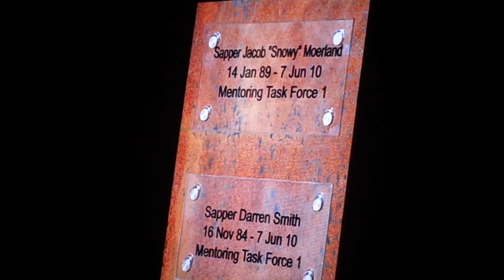Fred Smith - Sappers Lullaby @ National Folk Festival, Canberra 2023.